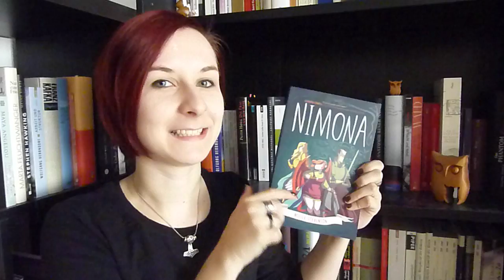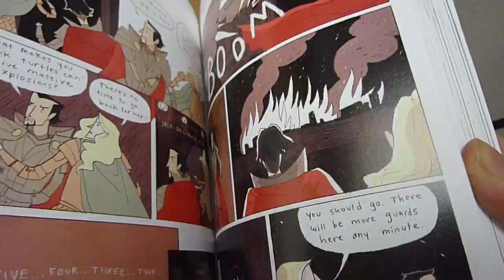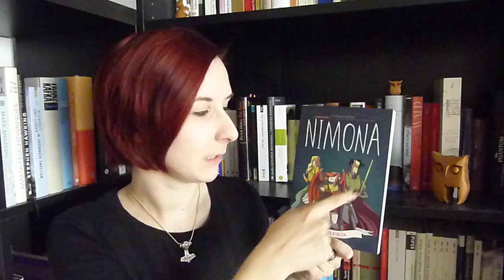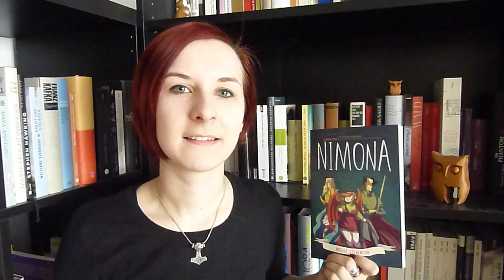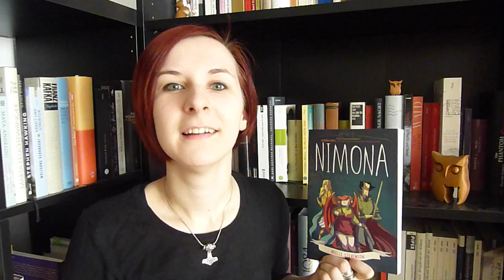REZENSION: "Nimona" [Noelle Stevenson]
Spiel mit Klischees, niedliche Zeichnungen und tolle Momente zwischen den Charakteren in Noelle Stevensons Comic "Nimona".